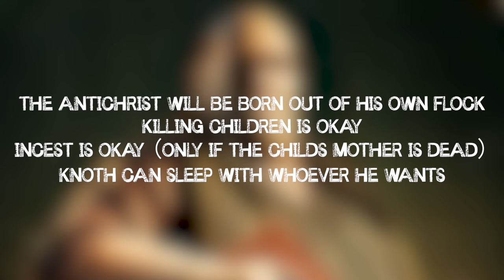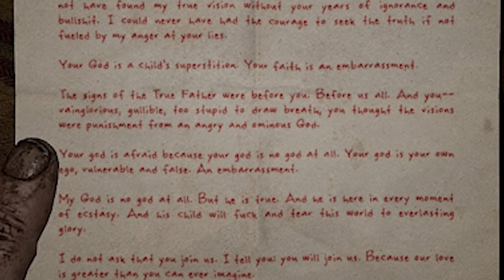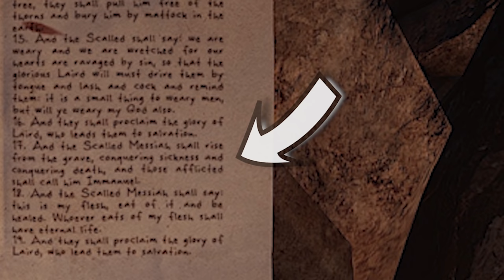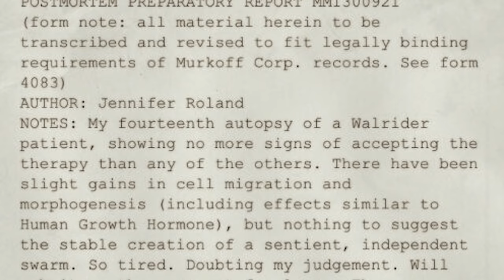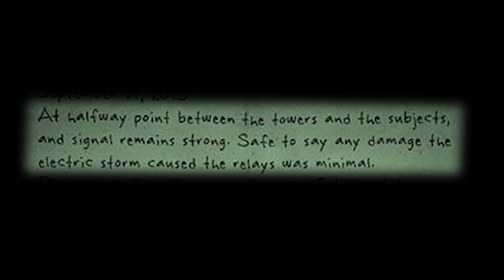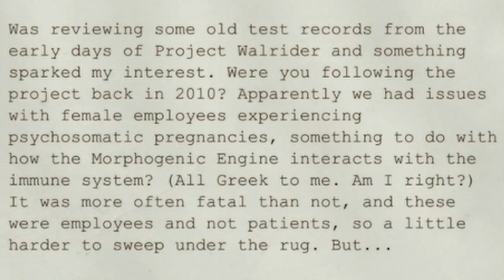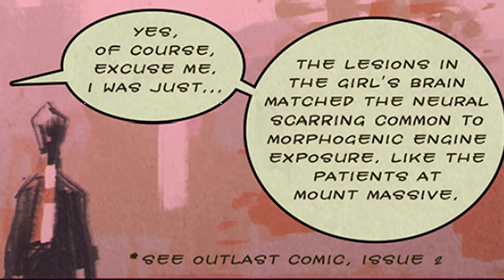Outlast 2 - Story Explained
Hello everyone! Welcome to a video where I explain the story behind the this amazing horror game, Outlast 2! Like I mention in the video, this contains subject matter that some may find disturbing, so keep that in mind before watching!

Intro 0:00 - 0:40
Plot - 0:40 - 7:06
Knoth's Cult - 7:06 - 10:36
The Heretics - 10:36 - 11:38
The Scalled - 11:38 - 13:06
The School - 13:06 - 14:12
The Baby - 14:12 - 14:30
Murkoff - 14:30 - 15:47
The Signals - 15:47 - 18:02
Jane Doe + The Aftermath - 18:02 - 21:01
Outro - 21:01 - 21:44

Equipment;